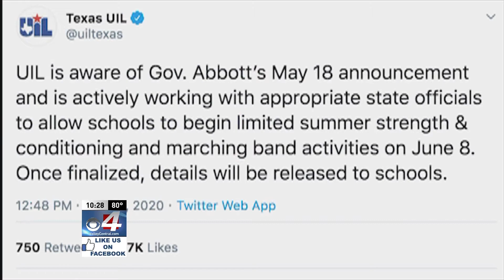UIL making plans to resume 'limited' athletic activities on June 8